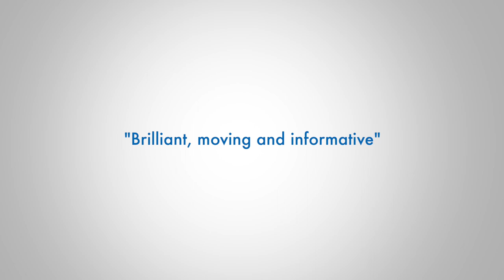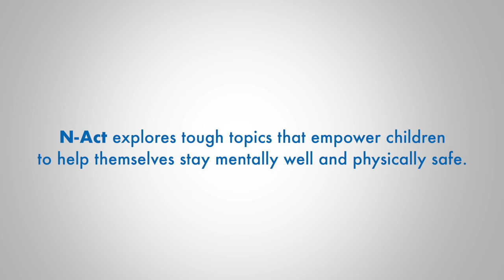Video trailer for 'Invisible', a play about mental health from N-Act Theatre in Schools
A touching and heartfelt play about mental health, touring schools in the South East of England.

‘Invisible’ touches on the very topical theme of mental health. Denny has written a blog to his 12-year-old self which he shares with the audience. Through a mixture of humour and pathos, we learn from his experiences when growing up. Denny’s story makes us think about perception, stigma, how to recognise if someone is suffering, how we can help, and when to call in the professionals. A touching and moving story which lifts our hearts. A true story.
Book now.
Visit n-acttheatre.com for information or email n-acttheatre.co.uk today.